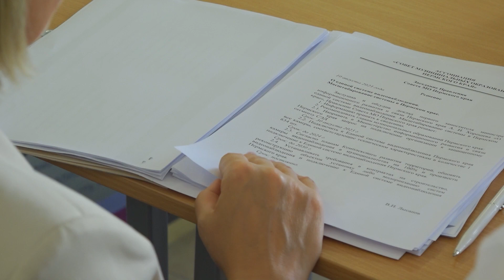Совет муниципальных образований Пермского края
Накануне впервые Березники приняли на своей земле «Совет муниципальных образований Пермского края». Чиновники посетили новую 22 школу в Любимове.